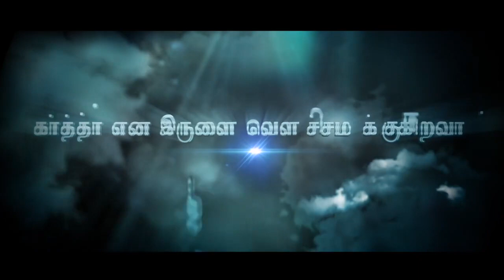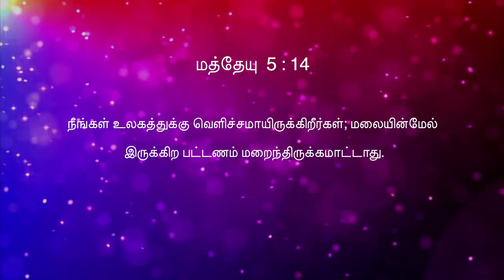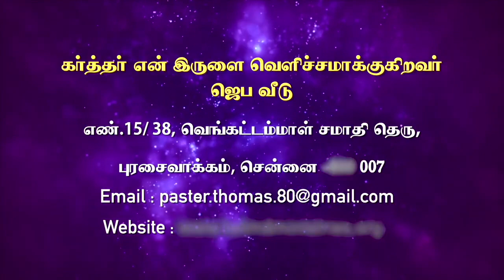என் விளக்கை ஏற்றுவார் | En Vilakkai Yetruveer | A .T .ஜோயல் இம்மானுவேல்